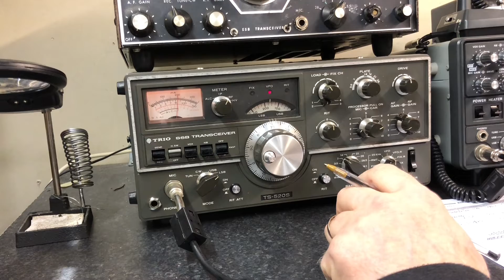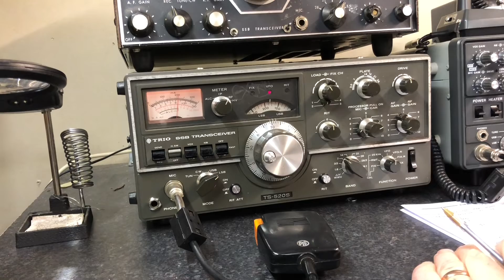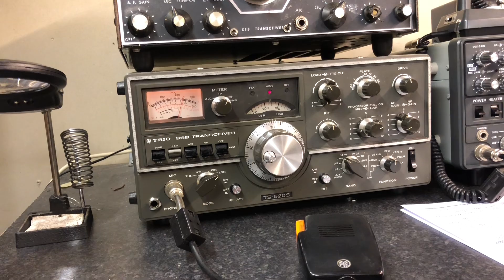Royal Signals daily net on 40m.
A very popular net. Everyone welcome. Generally good signals.
I had to go to work, but I’ll upload a complete round next time.